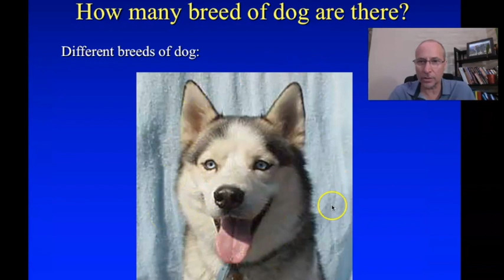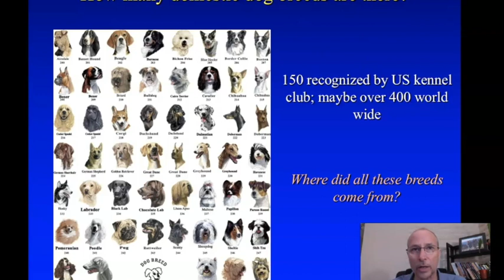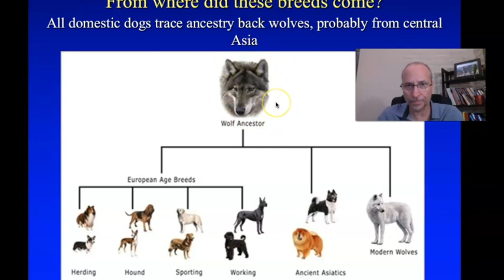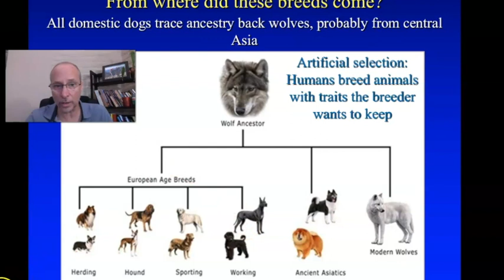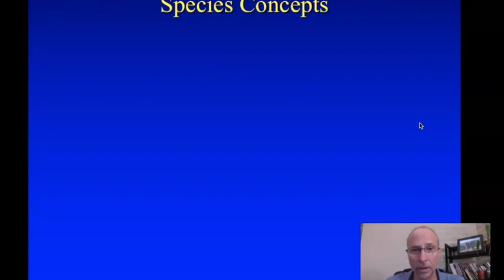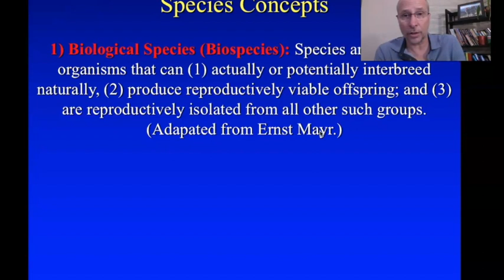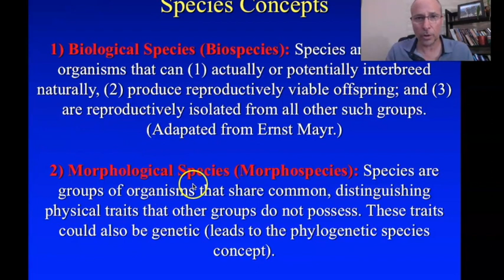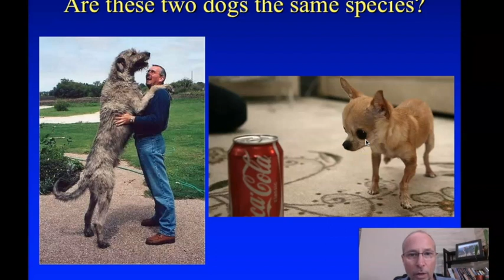Lecture 2.7.1 Artificial Selection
The first of 3 sections to Lecture 2.7 for BIO 181 at SCC